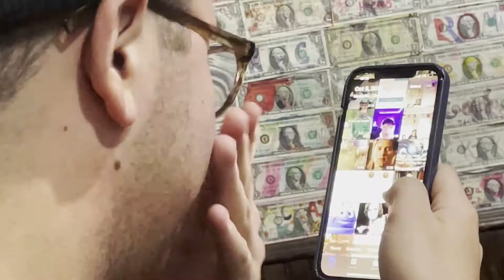Entry 1: It's my Birthday!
I have an awful memory and want to be able to remember my life. What better way to keep track of it then uploading it to YouTube?
Here's entry 1 which is November 13th- 24th.